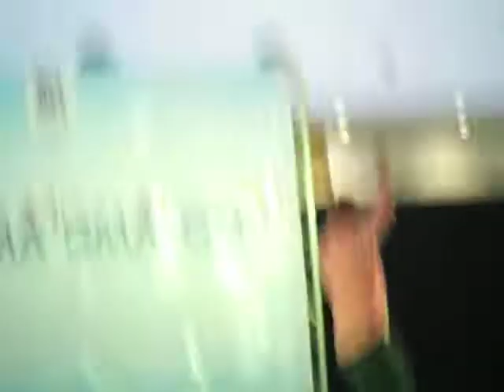Rocco Nacino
rocco perform live @SMCALAMBA..this video taken on APRIL 15,2011. :)